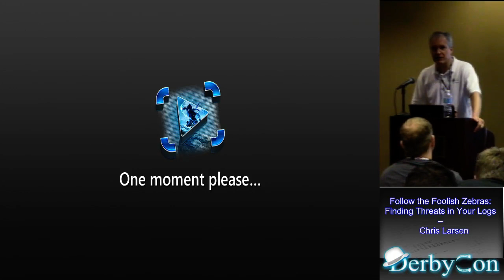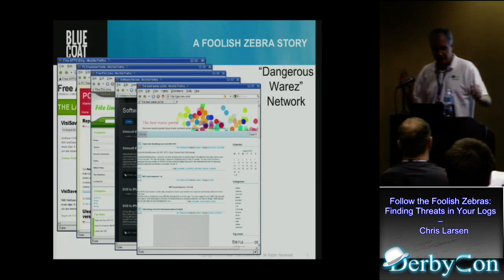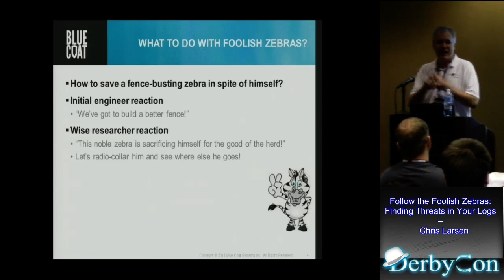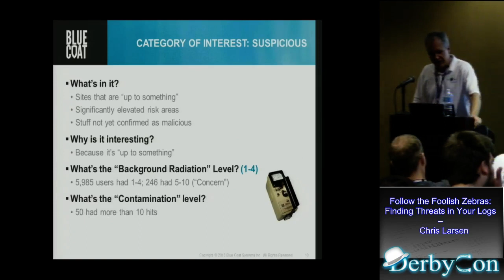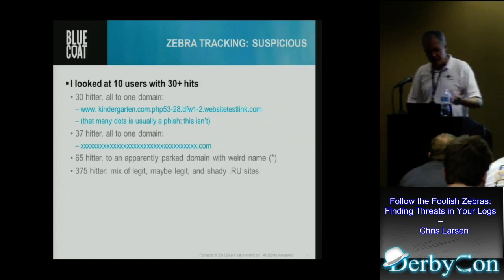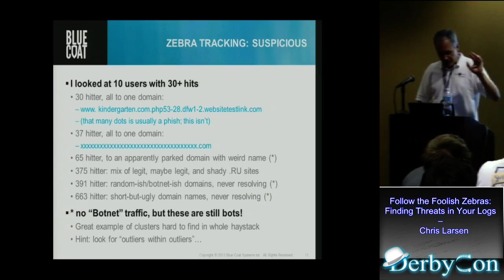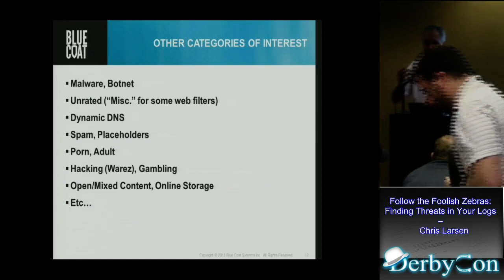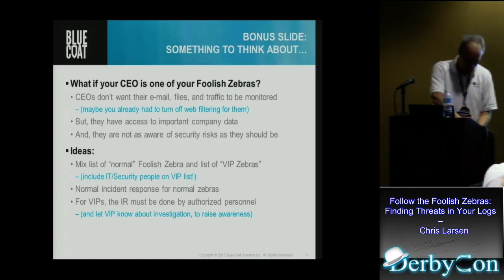DerbyCon 3 0 S211 Follow The Foolish Zebras Finding Threats In Your Logs Chris Larsen